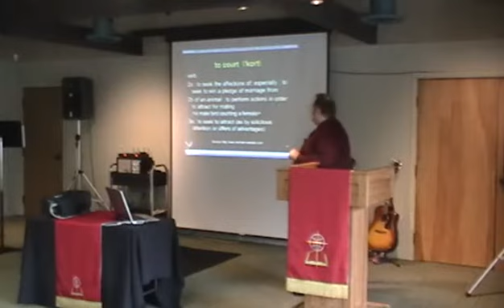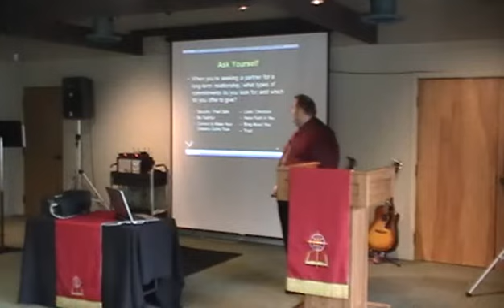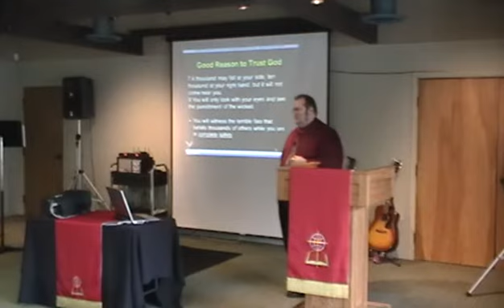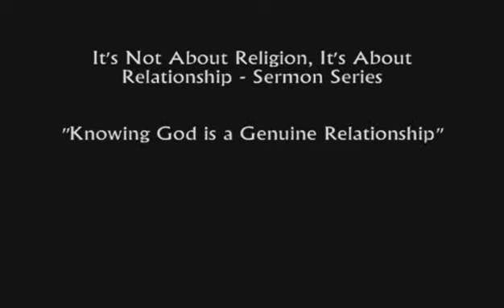INARIA-Relationship 03--Knowing God is a Genuine Relationship (1/1)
This is sermon #3 in the series titled "It's Not About Religion, It's About Relationship".  Pastor David Spakes of Spirit and Truth Fellowship of Knoxville (STFK) delivered this message on the morning of Sunday, February 10, 2013.

The believer has good reason to trust God.  God desires to wrap His arms around every person and provide a protective covering for them.  It is because you put your trust in God that you are protected from evil.  God takes affirmative action for those who love Him.  When someone calls on God, God leaps into action!  His response is to rescue you from danger and to shower you with honor.

To learn out more about our science-friendly church that welcomes sincere skeptics, scientists, and people who consider themselves to be geeks and nerds, visit us